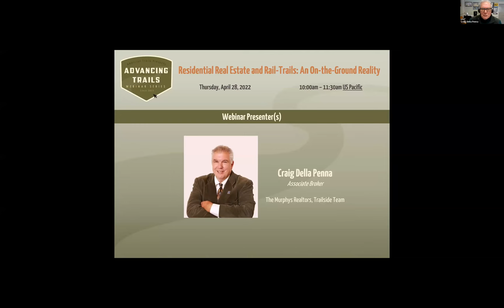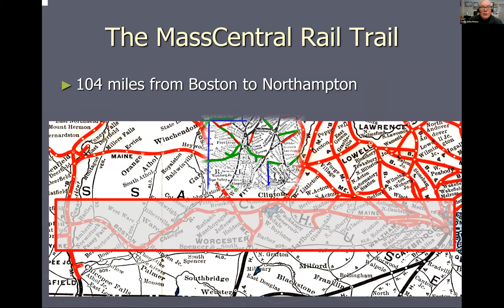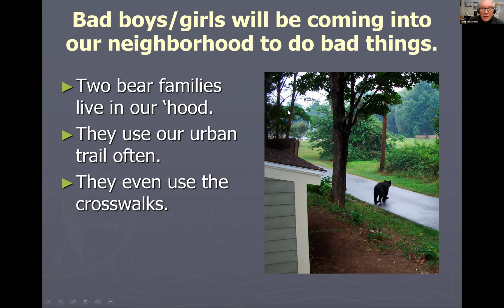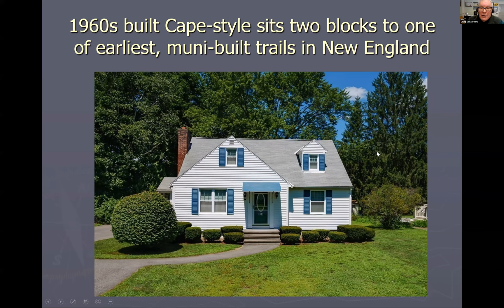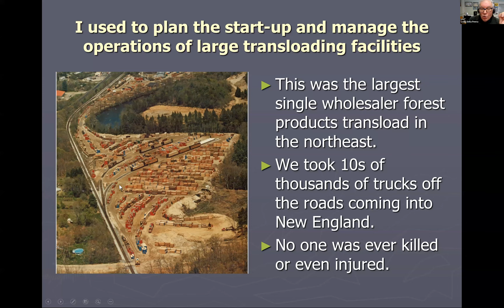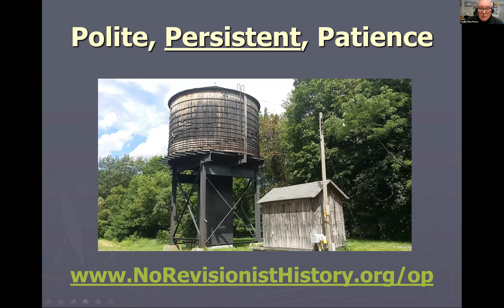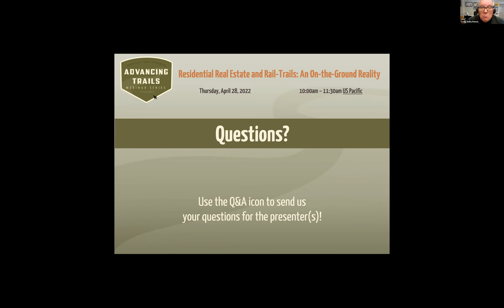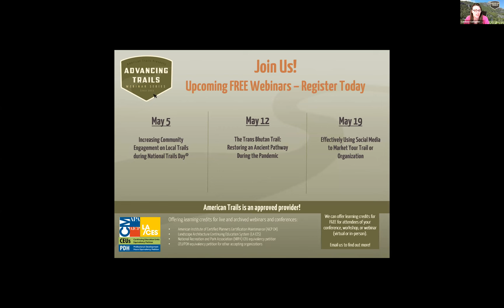Residential Real Estate and Rail-Trails: An On-the-Ground Reality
Recorded 04/28/2022

In this session you’ll learn about the on the ground reality of getting places, neighborhoods, and communities to “YES” on the idea of a trail. AND you’ll learn the conversations and experiences of house sales near to rail trails.

Webinar Outline
One of the key things about developing a rail trail is the outreach to trail neighbors. In this session you’ll learn about the on-the-ground reality of getting places, neighborhoods, and communities to “YES” on the idea of a trail. AND you’ll learn the conversations and experiences of house sales near to rail trails. You’ll learn about the minutia details of 21st century real estate in a sellers’ market. How decisions are made and how savvy buyers prevail in a multiple offer situation.

Learning Objectives
Exploring the Historic Context Lens: In many communities, the right of way of the former RR is a treasure trove of history and memories. At one time the upwards of 12%-15% of the workforce was employed by the railroads. Every RR Historical Society or Association has treasure troves of history. When NYSDOT built 400 miles of rail trails in 4 years, to complete the Empire State Trail, they didn’t just roll out the asphalt or stone dust pathway, they actually built the nation’s most compelling series of historic callouts and kiosks. It is being noticed by the press in various realms. History shouldn’t be forgotten. Just the opposite. It will drive traffic and make the linear park, the best loved place in town.

Exploring the Community Development Lens: Leveraging the relatively small expenditure of public dollars in constructing the trail will bring forward much more private sector investments. See what is going-on in the Gateway Cities of Massachusetts.

Exploring the Trail Neighbor/Abutter Lens: Most times when the idea of a trail comes forward, the ones most concerned/opposed will be the ones who live the closest to the proposed trail. See examples of former opponents who saw the trail as a positive idea after it was built.
Exploring the Real Estate Lens: Learn from the first Realtor in the US specializing in the sale of residential property near to a former RR now a linear park. Learn how properties near a trail are so desirable now that we see multiple offers often. Learn what a winning offer will usually have as a part of the packet.